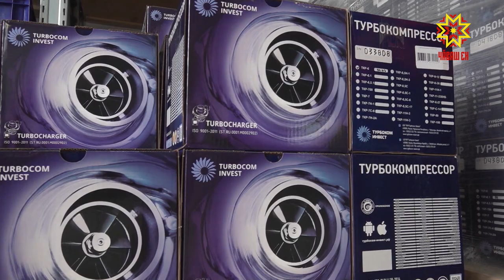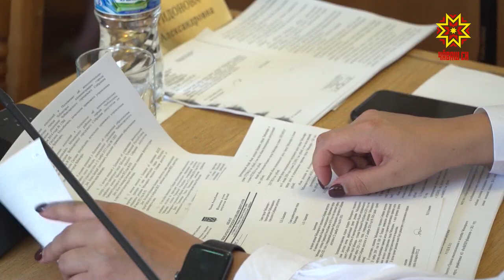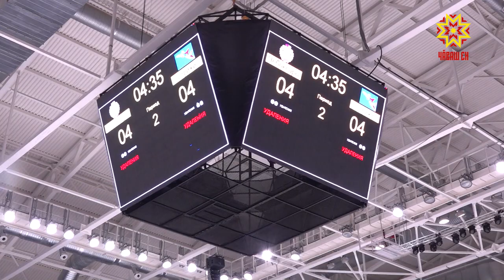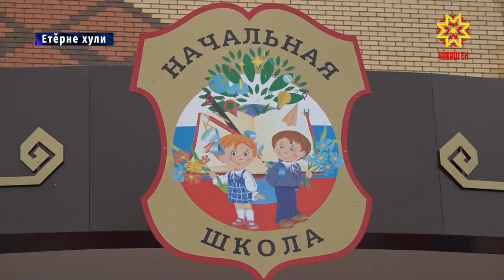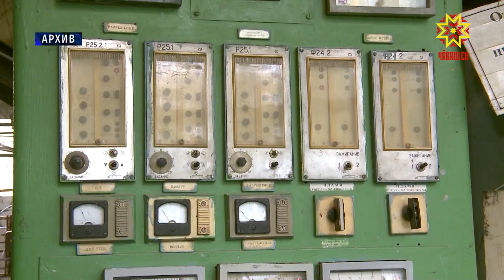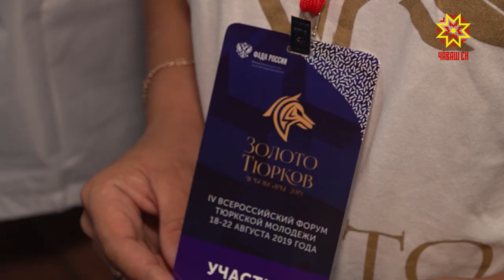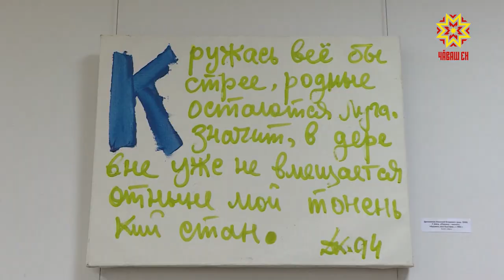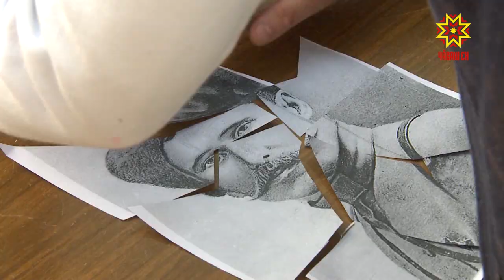Информационная программа "Эрне". Выпуск 23.08.2019